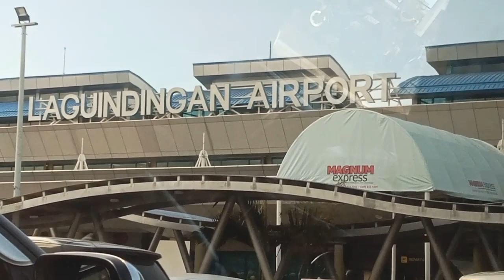Laguindingan Airport (CDO) || euna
Purposes for entertainment only.